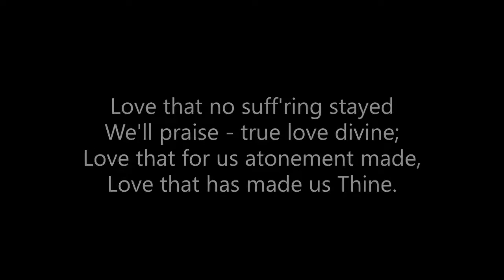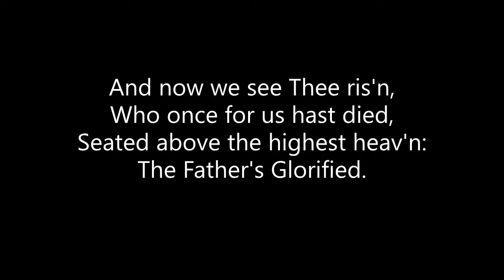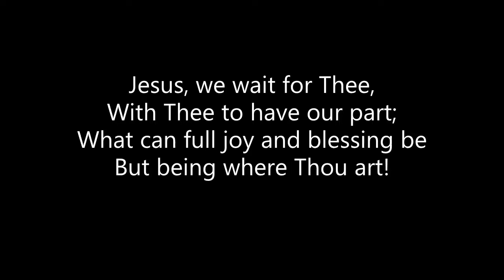Hymn 235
J. N. Darby
St Peter's Grove R. W. McClean